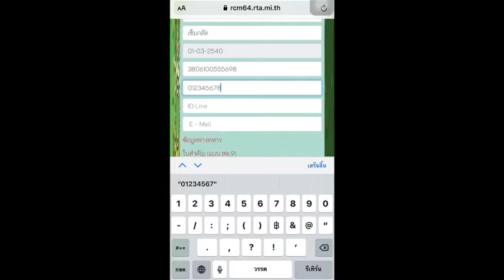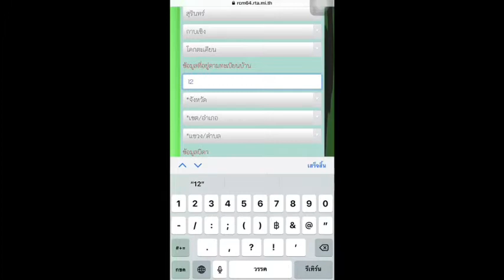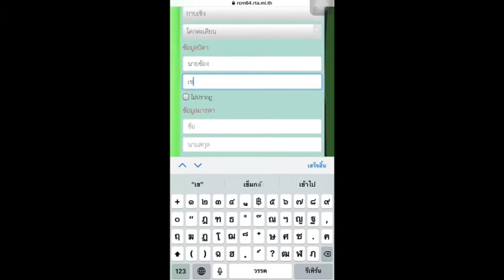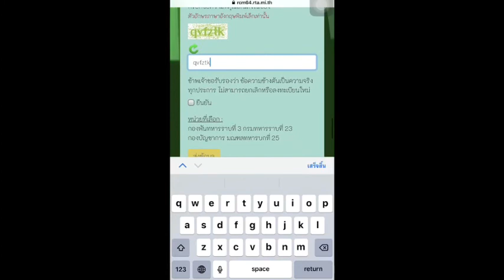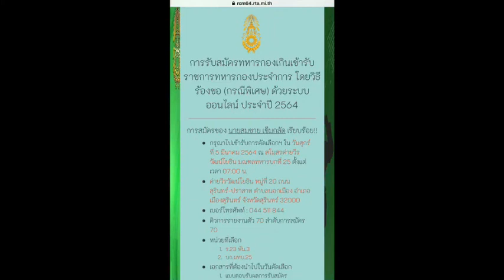จับมือสอน Step By Step การสมัครทหารกองประจำการเป็นกรณีพิเศษ ออนไลน์ ทางเว็บไซต์ rsm64.rta.mi.th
ทำเองได้ ไม่ยากอย่างที่คิด... เพียงแค่มีสมาร์ทโฟน

🔴 กองทัพบก โดย กองทัพภาคที่ 4 ขอเชิญชวนชายไทย อายุ 18-20 ปี หรือ 22-29 ปี สมัครเป็นทหารกองประจำการแบบออนไลน์ รับสมัครแล้ว ที่เว็บไซต์ ตั้งแต่บัดนี้ ถึง 28 ก.พ.64

ศูนย์ประชาสัมพันธ์ ทภ.4